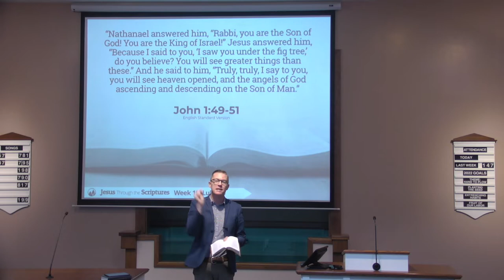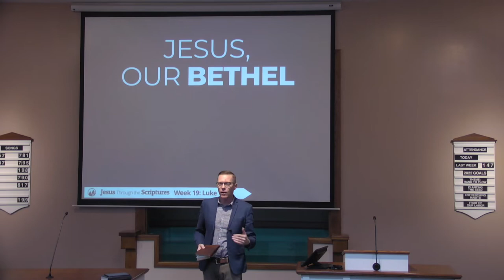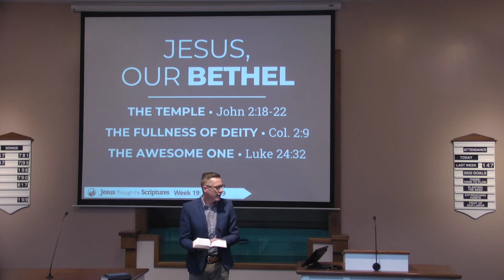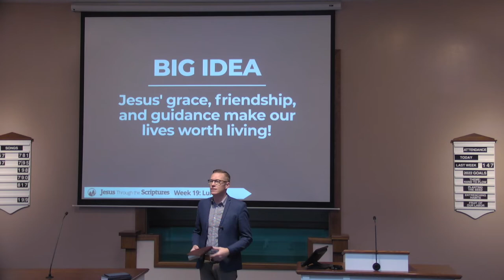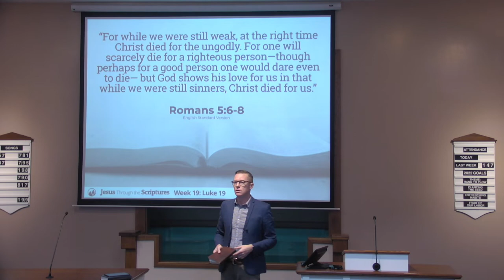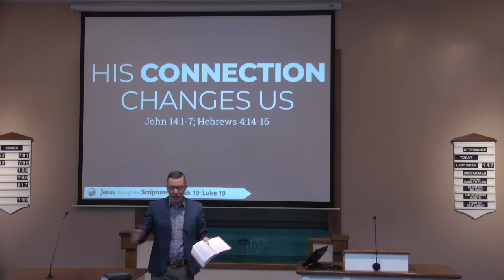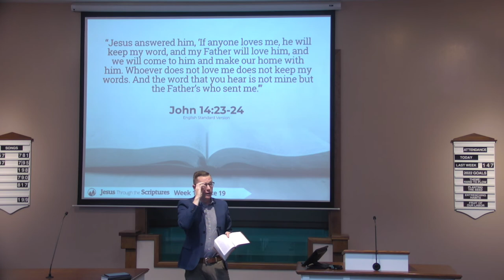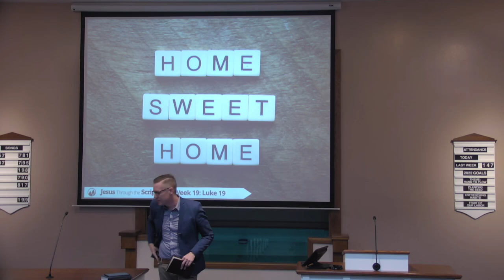Home, Sweet Home - Bryan Schiele - Monte Vista church of Christ